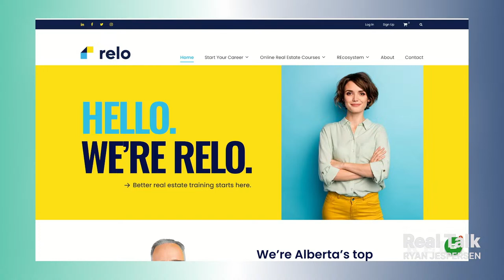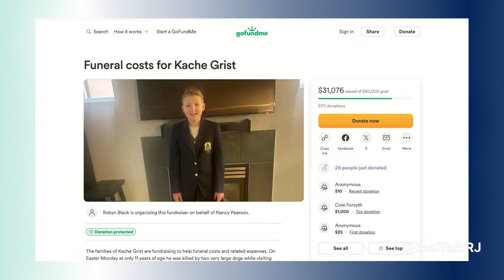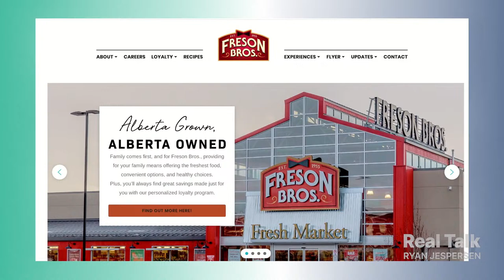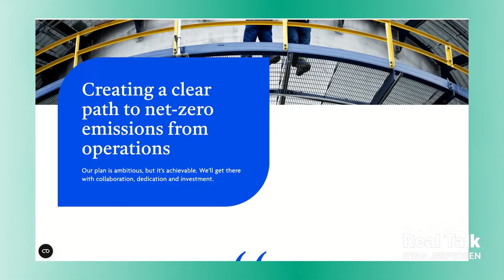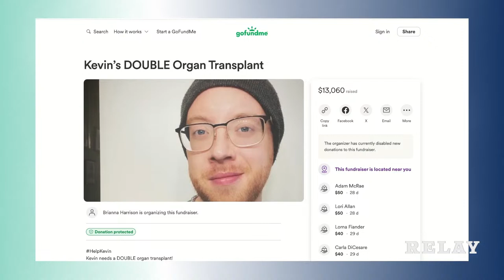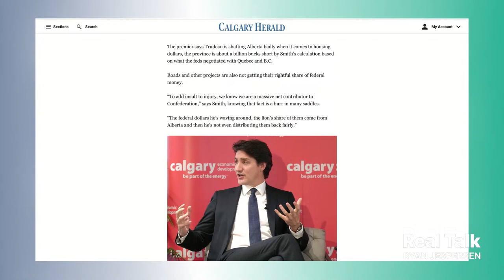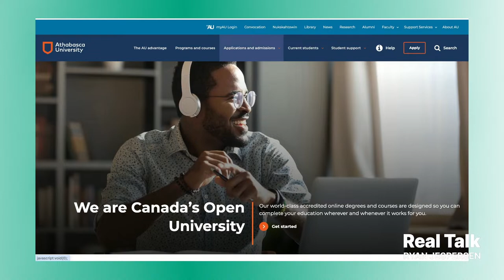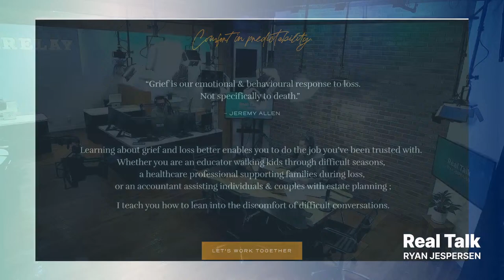Death Threats Force BC Mayors to Push Back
"I'll literally find that grease ball and hook a chain around his ankle and drag him behind my pickup truck," reads a post from Liam Brennan on an Osoyoos community social media page, referencing the BC town's CAO Rod Risling in the context of a property tax increase. The threat - far from the only one - forced Mayor Sue McKortoff to take action. You'll find out how she and her colleagues are bringing the whole province on board to address harassment and threats aimed at public officials.

Stick around as we look at Alberta's latest threat to sue the feds (59:15), and what it means for you.

8:40 | Osoyoos Mayor Sue McKortoff tells us about the specific death threat forced her hand, as the town lobbies other municipalities and the province to toughen up laws around harassment and abuse.

44:25 | Join Ryan on Saturday, April 20 in Fort Saskatchewan at An Evening of HOPE! Funds raised at this gala fundraiser will benefit organ donor families, thanks to the great work by the Andy Polanski Charitable Foundation.

47:40 | Prompted by talk about organ donation, Ryan reads a powerful story submitted by Real Talker Lesley in NWT.

56:35 | The only gay ski week in the Canadian Rockies kicks off April 12 in Jasper! We find out how some Jasper businesses are among the first in Canada to become Rainbow Registered in this edition of MyJasper Memories presented by our friends at Tourism Jasper.

59:15 | Alberta Premier Danielle Smith says she'll take Ottawa to court if the feds continue to strike big deals directly with municipalities. Ryan explores who could win here, why it's happening when it is, and ultimately who will be stuck with the tab.

1:09:50 | Real Talker Colin has no time for Charles Adler's take on the two Cane Corsos that killed the boy in Edmonton on April 1.

1:15:25 | Real Talker Jared follows up on a dog-related email he sent us in December 2023 with "a story of redemption and ruination."

QUALIFY FOR EXCLUSIVE PERKS! BECOME A REAL TALK PATRON